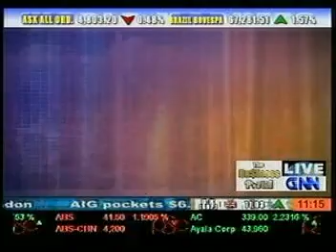Billy Dominguez (Green Circle Realty) and Minnie Tun (SmartConcepts) with Lloyd Luna (1)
Green Circle Realty owner Billy Dominguez and SmartConcepts CEO Minnie Tun share their wonderful business stories on Creative Business with Lloyd Luna on Global News Network Ch. 8. For more information about my guests and to see our past episodes, please check out